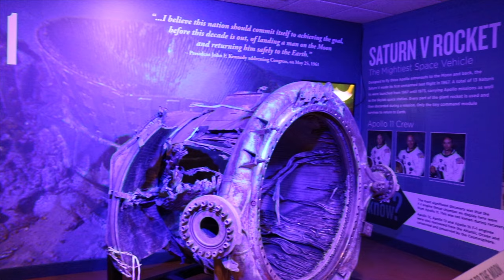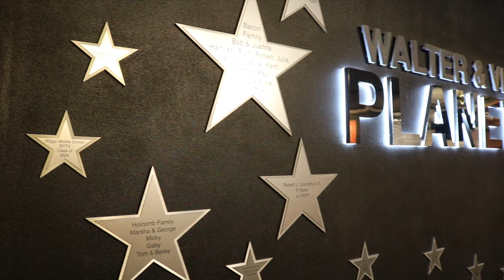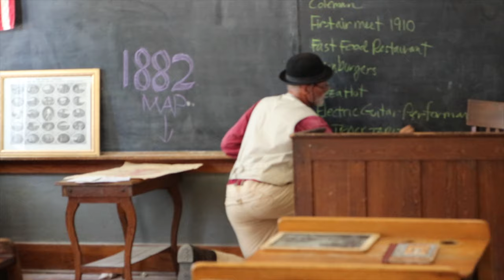Space Exploration & Wildwest Shootout | Explore Kansas | Sn. 1, Ep. 15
Labor Day Weekend took us anywhere we could find reservations...which lead us to Hutchinson, Kansas where we explored space and headed back to the Wild West. ⇟⇟⇟MORE BELOW⇟⇟⇟

The Cosmosphere in Hutchinson, Kansas has been a long-standing space tradition in the Midwest. We spent the day traveling to space, learning about the history of rockets, and exploring the night sky.

We found the time to squeeze in a visit to OldCowtown in Wichita, Kansas as well. While it was an after-thought for us, it ended up being one of the best old-time reenactment museums we've visited to date! From gunfights to pictures with cowboys, it was a day full of excitement!

↞↞↞↞CREDITS↠↠↠↠
Sweat on Me (Instrumental Version) by SFX Producer [ES]
Still Broke by oomiee [ES]
Jackson-TLV by Avi Goldfinger [Artlist]
Cowboys and Indians by Martin Carlberg [ES]
Next Train to Nashville by Bo Järpehag [ES]

↞↞↞↞OTHER STUFF↠↠↠↠
■ Do your own research before making travel or RV decisions. We are not professionals or experts in RVing or travel.